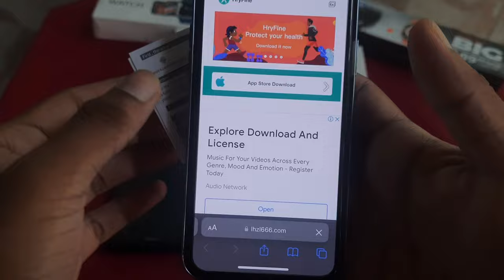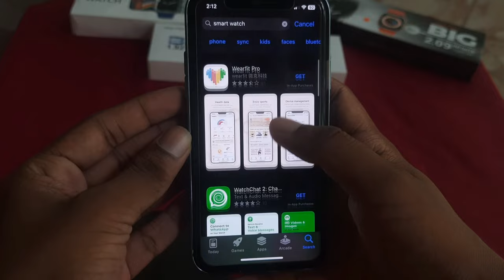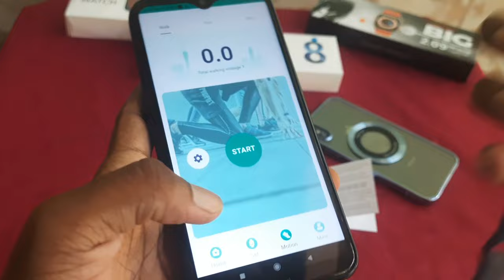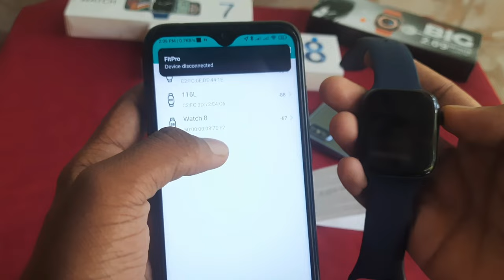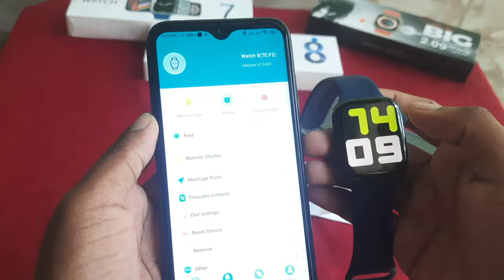How to Connect Smart Watch To Mobile Phone Sinhala